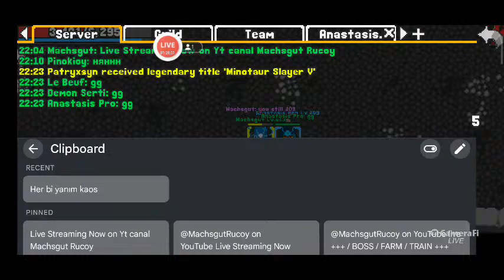Rucoy Online Live Stream Dg3 Farming